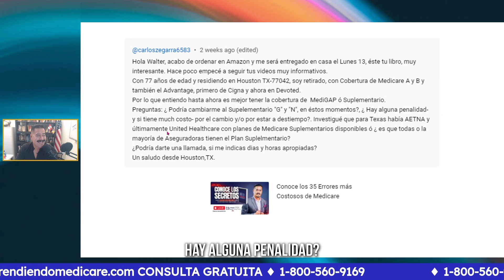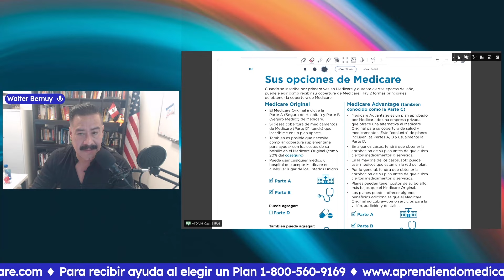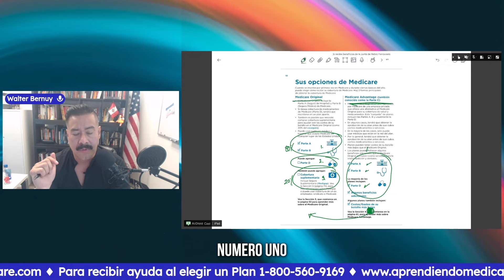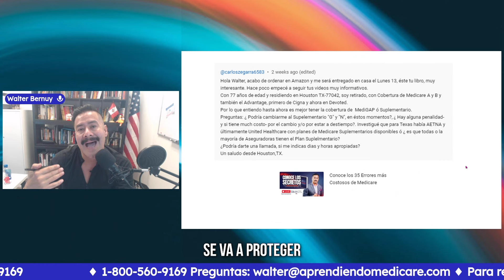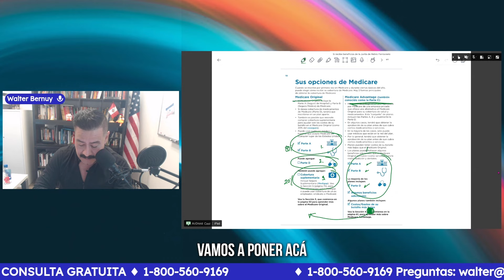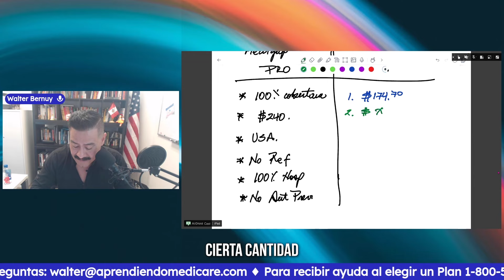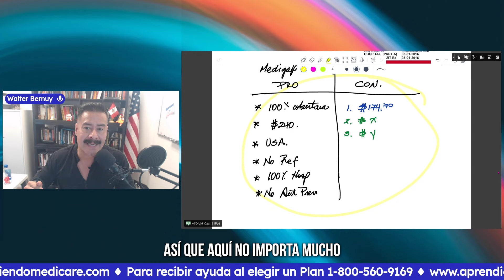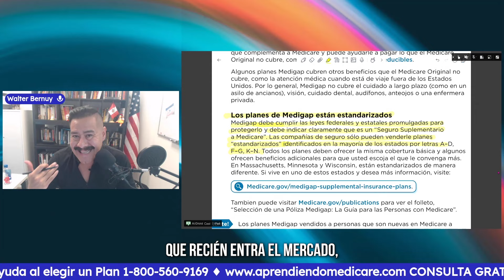MEDIGAP: ¿es una buena o mala opción? │Medicare en Español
¿Te preguntas si MEDIGAP es adecuado para ti?

La respuesta depende de tus necesidades y presupuesto.

MEDIGAP es un seguro médico complementario que ayuda a cubrir los costos adicionales de Medicare Original, como deducibles, copagos y coinsurance.

Algunos aspectos a considerar para decidir si MEDIGAP es una buena opción para ti:

Ventajas:

Cobertura adicional: MEDIGAP puede ayudarte a ahorrar dinero en gastos médicos al cubrir costos que Medicare Original no cubre.

Opciones flexibles: Existen diferentes planes MEDIGAP con distintos niveles de cobertura y costos para elegir el que mejor se adapte a tus necesidades.

Tranquilidad: MEDIGAP puede brindarte tranquilidad al saber que estás protegido contra gastos médicos inesperados.

Desventajas:

Costo: Las primas de MEDIGAP varían según el plan, tu edad y tu estado de salud.

Elegibilidad: Debes tener Medicare Original Parte A y estar inscrito en Medicare Parte B para ser elegible para MEDIGAP.

No cubre todos los gastos: MEDIGAP no cubre todos los gastos médicos, como medicamentos recetados y atención dental.

¿Cómo saber si MEDIGAP es adecuado para ti?

Evalúa tus necesidades médicas: Considera tus gastos médicos actuales y potenciales, y si tienes alguna condición médica preexistente.

Compara planes y costos: Investiga diferentes planes MEDIGAP y compara precios, beneficios y cobertura.

Consulta con agente:  puede ayudarte a elegir el plan MEDIGAP adecuado para ti.

En resumen, MEDIGAP puede ser una buena opción para personas que buscan cobertura médica adicional más allá de Medicare Original.

Sin embargo, es importante evaluar tus necesidades y presupuesto cuidadosamente antes de tomar una decisión.

Material sugerido 🧐